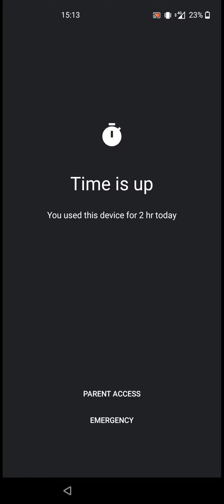Clash Royale Episode 1 - THE BEGINNING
plz like and sub or I quit yt